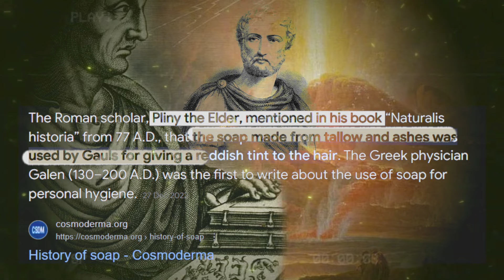Mystery of Soap | Animal Fats Was Used In Soaps | Soap Exposed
Discover the rich and captivating history of soaps in this enlightening video! 🌿🧼 From the earliest soap makers in ancient Babylon to the luxurious soap bars we use today, explore how soap has evolved through the ages. Learn about the ingredients, techniques, and cultural significance of soap-making across different civilizations. Dive into the science behind soap's cleansing power and its role in hygiene and health. Perfect for history buffs, science enthusiasts, and anyone curious about the origins of everyday items.